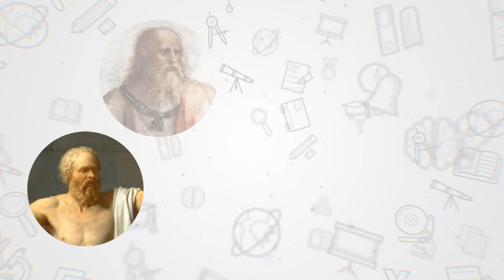Philos Off #4 - Edificar-se Para a Morte e Ainda Mais Para a Vida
Apresentação: Ailton Caetano
Programa PHILOS OFF, abordagem sobre temas do cotidiano sob a ótica da Filosofia  e da Filosofia Espírita.
Licenças de uso dos sons e imagens para Espiritize utilizados nesse programa: licença padrão para osvaldoeduc/webtv Espiritize para Vlog, Blogs, canal de YouTube e para a Difusão de TV.